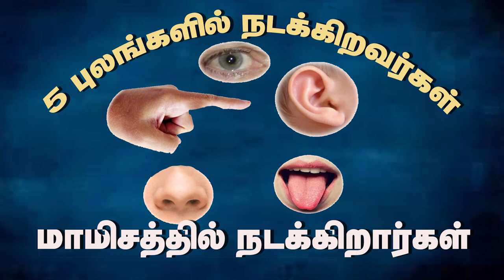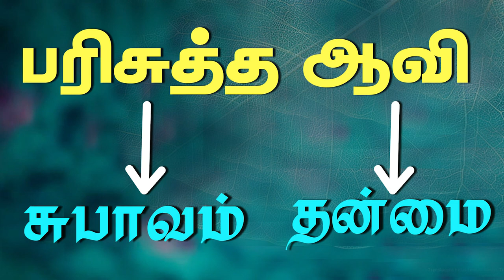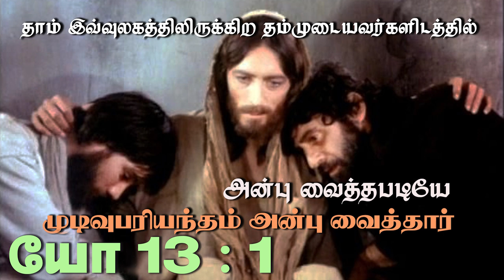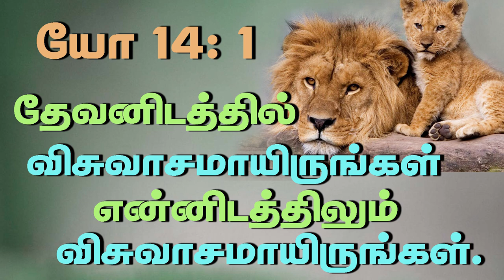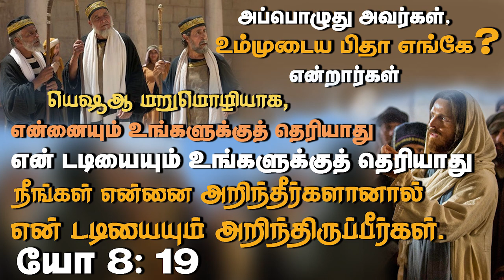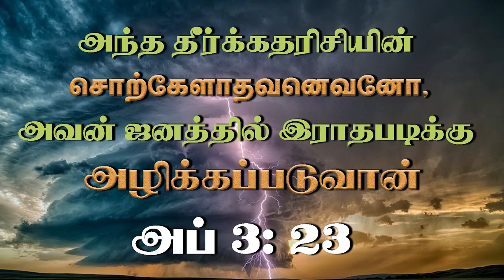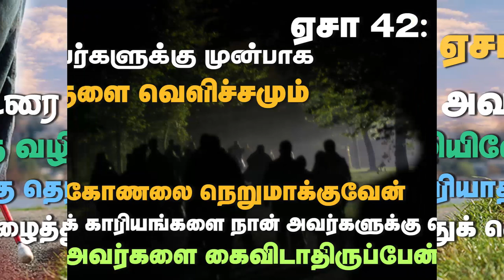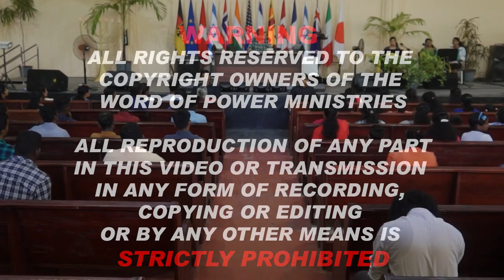30th April 2023 - Sunday